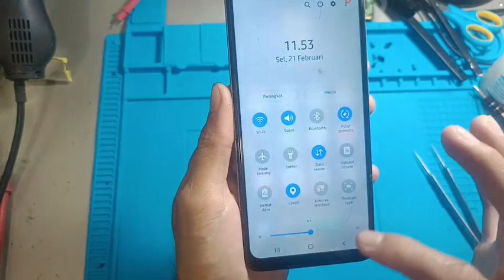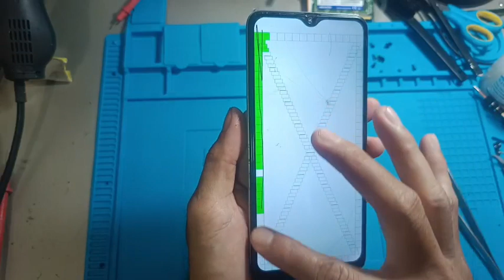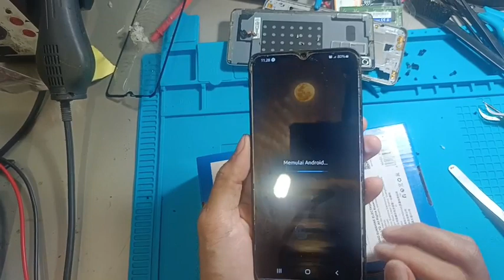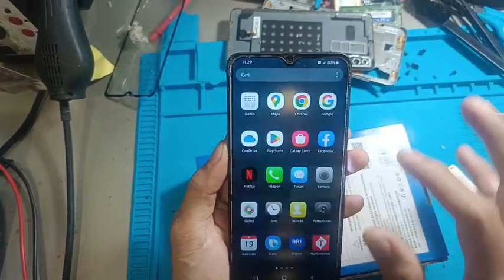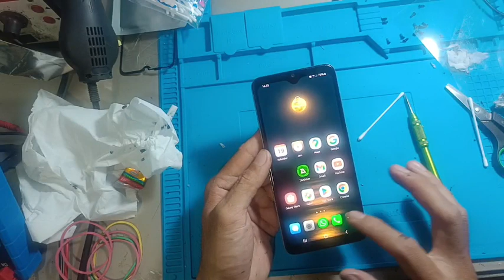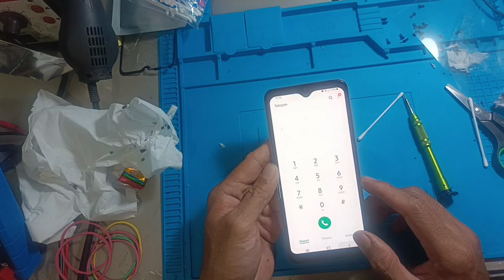Cara Ganti kaca GLASS Samsung A70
Terimakasih sudah mengklik Vidio ini dan Ikuti langkah tutorial dari awal hingga akhir jangan di skip agar bisa memahami secara detail dan maksimal cara pengerjaannya

Harapan saya mendapatkan dukungan dengan memberikan kritikan yang membangun🙏

Terimakasih banyak atas dukungannya, jika ada salah kata saya mohon maaf🙏🙏🙏